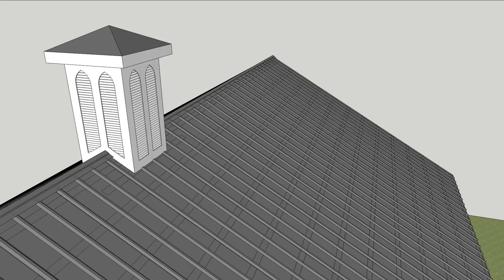SketchUp tour: 1800s Pennsylvania Bank Barn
A short tour of my SketchUp drawing of a 1800s era bank barn from Pennsylvania.  The drawing was created from a photograph found